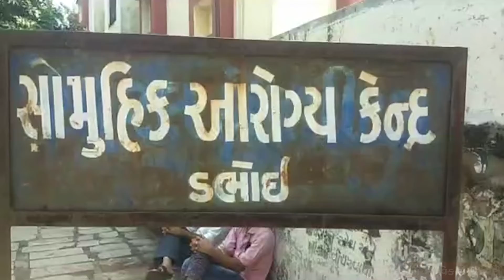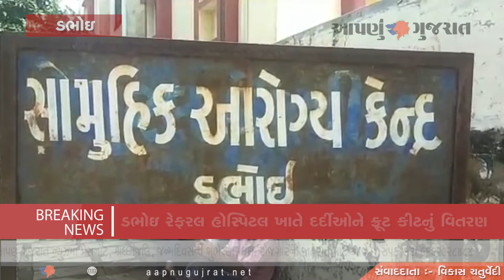ડભોઇ રેફરલ હોસ્પિટલ ખાતે દર્દીઓને ફ્રૂટ કીટનું વિતરણ | Aapnu Gujarat News